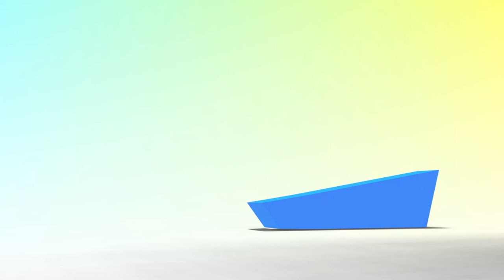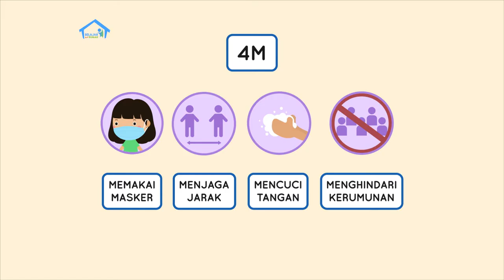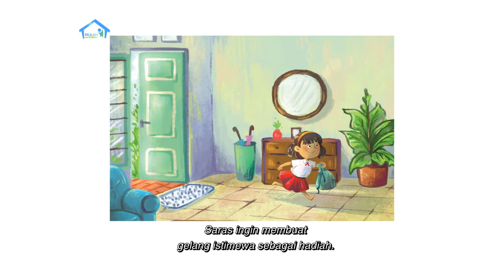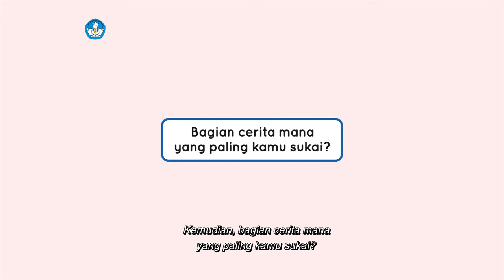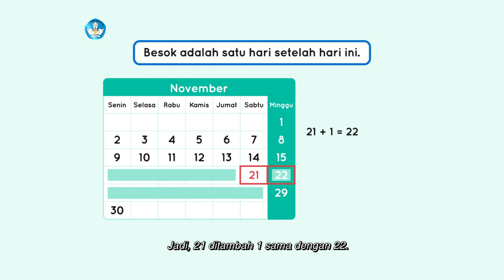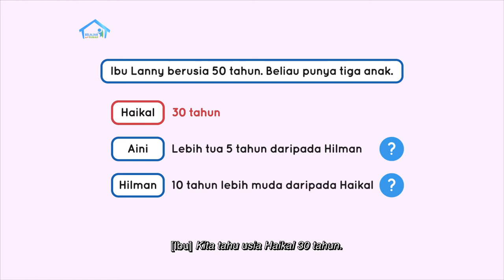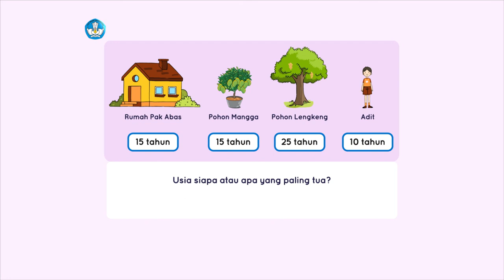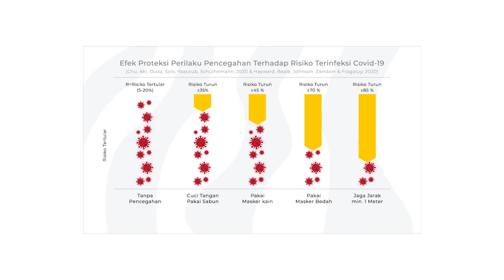BDR | SD Kelas I | Episode 88 - Hari Istimewa Keluarga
Nara membantu Ibu memasak puding susu bersama-sama. Sambil membuat puding, Ibu menjelaskan tentang hari istimewa dalam keluarga, yaitu Hari Ulang Tahun, Hari Ibu, Hari Ayah, atau Hari Anak Nasional. Sambil menunggu puding menjadi dingin, Nara dan Ibu membaca cerita berjudul “Gelang untuk Bunda” dan menulis kosakata baru yang ditemukan dalam cerita. Nara juga akan mengajak teman-teman untuk menggambar berdasarkan dua kosakata baru dan menggambar tematik tentang Hari Istimewa dalam Keluarga. Setelah itu, Ibu juga mengajarkan Nara cara membandingkan usia dengan menggunakan istilah lebih muda dan lebih tua.